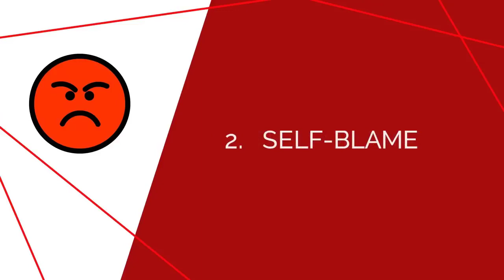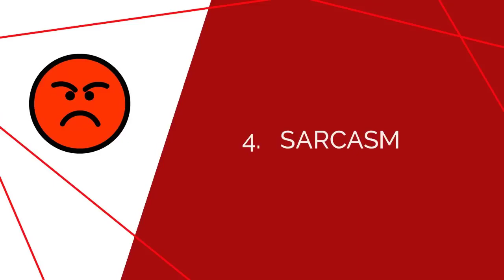The 4 Types Of Anger and How to Manage Each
🌟 Welcome to our YouTube short video! In this quick yet insightful exploration, we're delving into the complex realm of anger and uncovering its various expressions. In this video we identify and discuss four distinct types of anger, shedding light on the emotions that often hide beneath the surface.
Join us on this journey of self-discovery and emotional intelligence. By understanding the various faces of anger, you can cultivate healthier relationships, enhance your emotional well-being, and create a more harmonious life. ✨